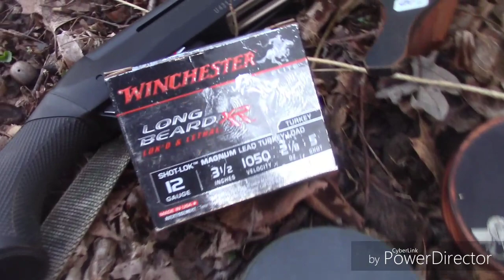3rd season spring Turkey hunting, 2 birds,1day!!